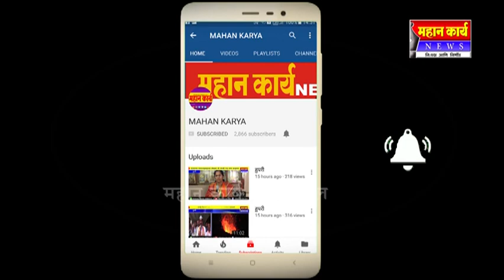वडगोल येथील कबड्डी यड्राव जांभळी स्पोर्टनं मारली बाजी..